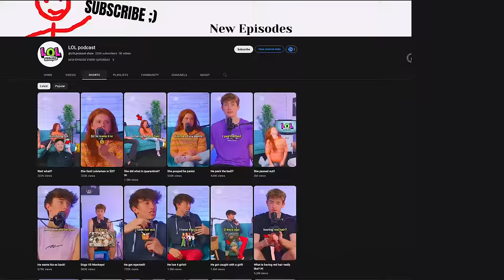Santa Called Me FAT!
Post as many clips as you want from this podcast on TikTok or YouTube shorts. We’re gonna be personally Facetiming the person who gets the most views each week!! Make sure to tag the podcast and use thelolpodcast in the title/description. Good luck!

(Episode 33)